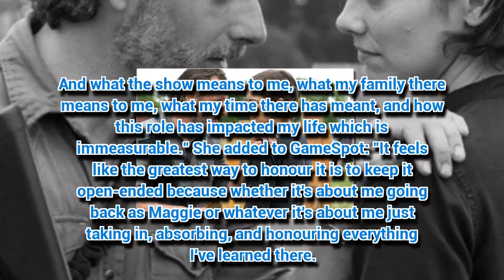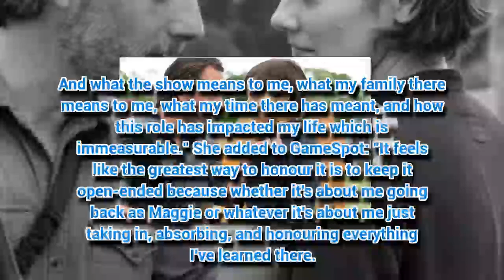The Walking Dead star hints season 9 exit is forever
THE Walking Dead is leaving the door open for an exiting star in season nine.